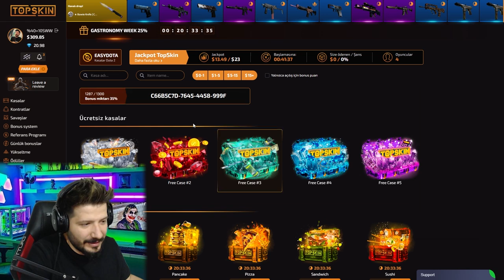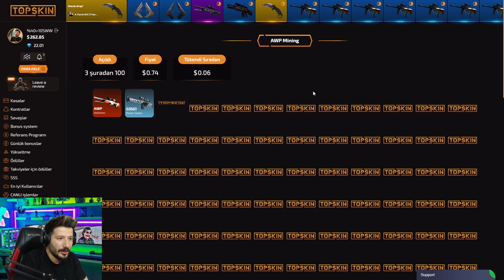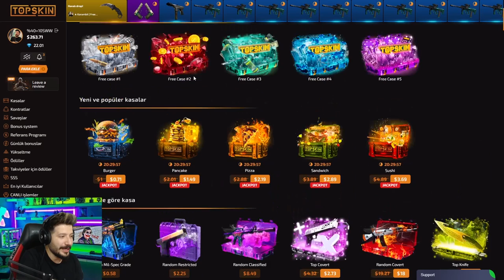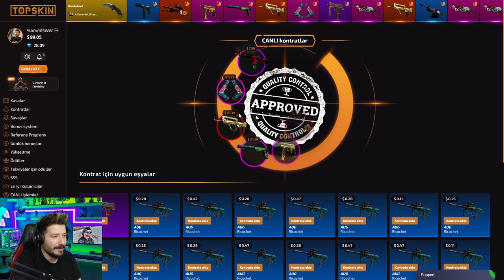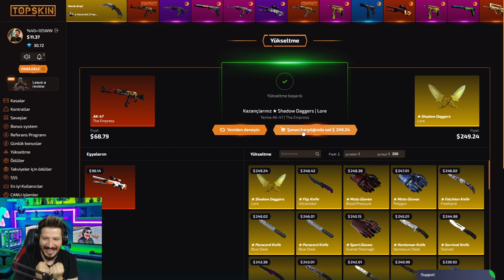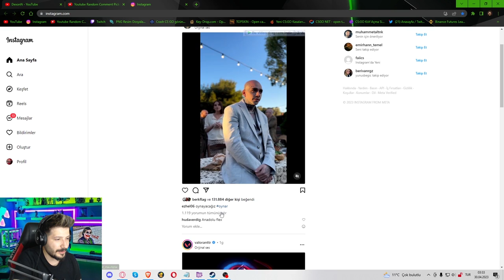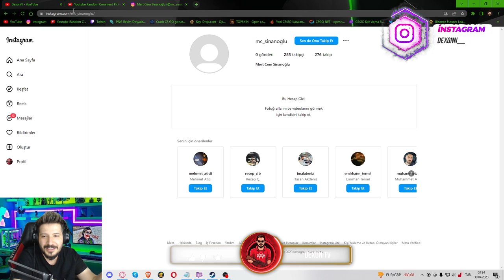10 SANİYEDE 51 BİN TL KAZANDIM topskin promo code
👑etiket : topskin , topskins , top skin , topskins promo code , topskins promo codes